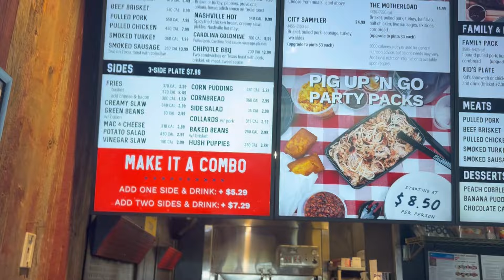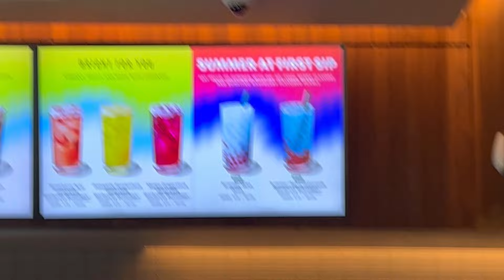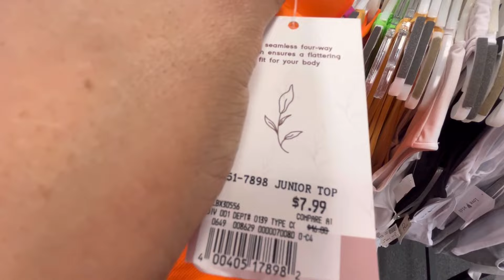CITI TRENDS SHOP WITH ME! | SHOPPING ORANGE FASHION! | GYM TIME, CITY BBQ, STARBUCKS!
Shopping at Citi trends looking for orange clothing items to go with my new tennis shoes!! I did too much!😂😂 Memorial weekend discount! $5 of each $50!!